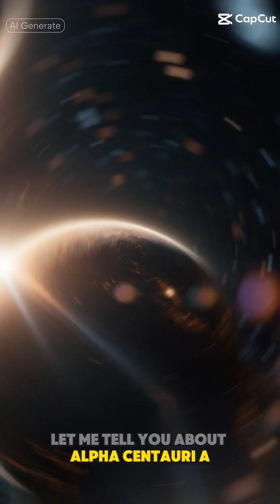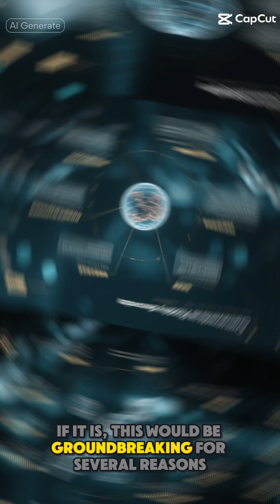Our Nearest Sunlike Star Might Have a Planet, JWST Shows in Stunning Finding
In a groundbreaking discovery, the James Webb Space Telescope has revealed that our nearest sunlike star, Proxima Centauri, might have a planet within its habitable zone. This stunning finding has significant implications for the search for extraterrestrial life and the study of exoplanets. Join us as we delve into the latest space news from NASA and explore the cosmic discoveries that are redefining our understanding of the universe. From the early universe to the present day, we'll examine the role of stars, galaxies, and dark energy in shaping the cosmos. Could this new finding be the key to unlocking the secrets of life beyond Earth? Tune in to find out.